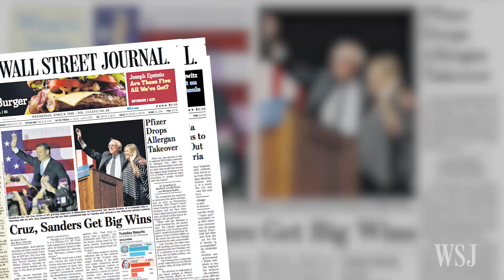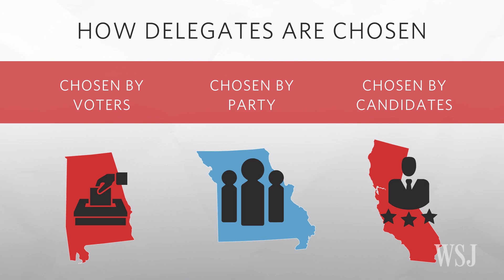So You Think You Can Be a Delegate?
Delegates could play a decisive role in deciding their party's general election candidate this year, so who are they and how are they selected? WSJ's Shelby Holliday looks at what it takes to become a delegate. Photo: Getty Images